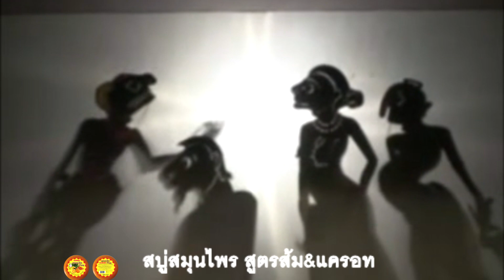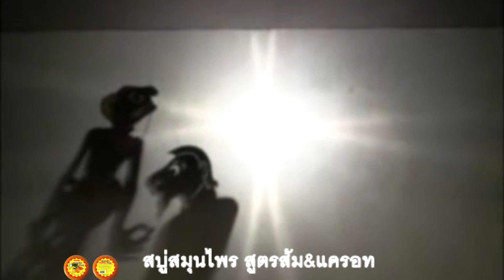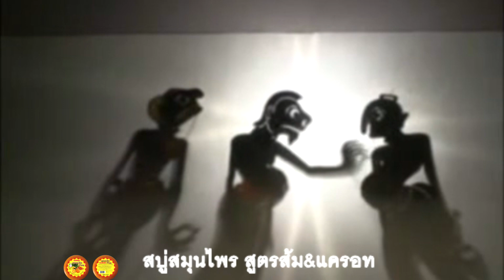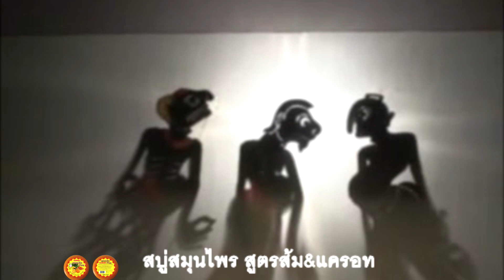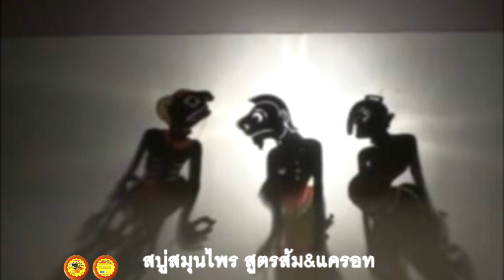หลกฮาภาษาน้องเดียว 7 ตอน 2 [ KOY Thailand ]